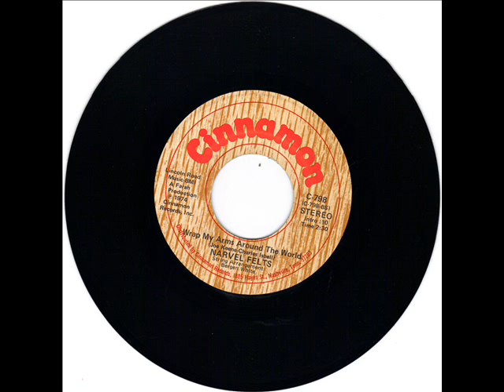NARVEL FELTS - I WANT TO STAY - WRAP MY ARMS AROUND THE WORLD - CINNAMON C 798